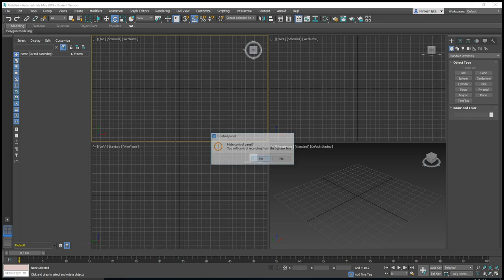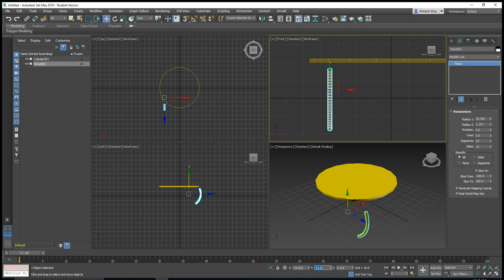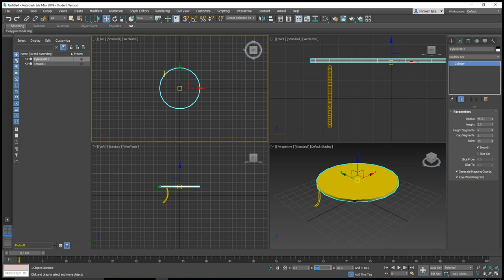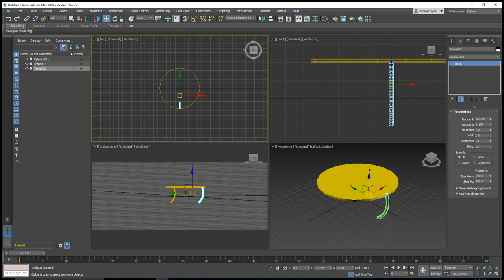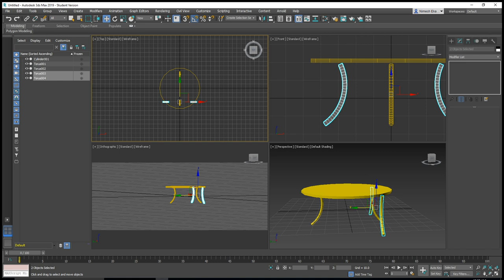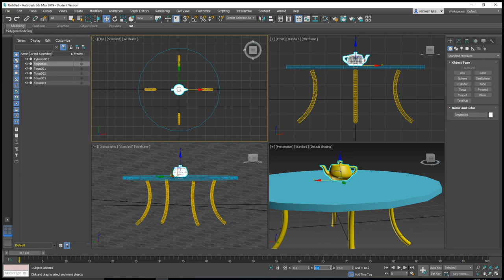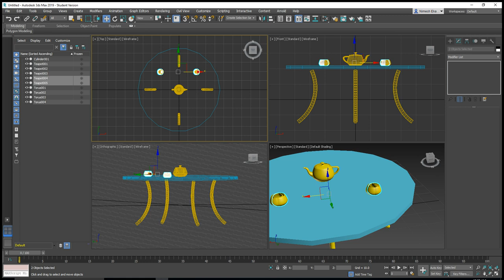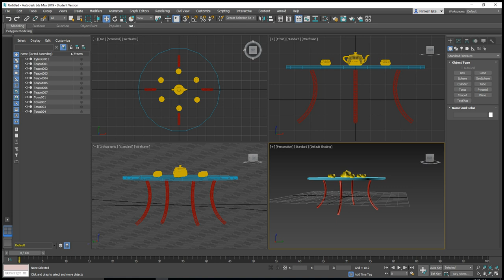How to create a Teapot with table Design | 3Ds Max - Step by Step Tutorial